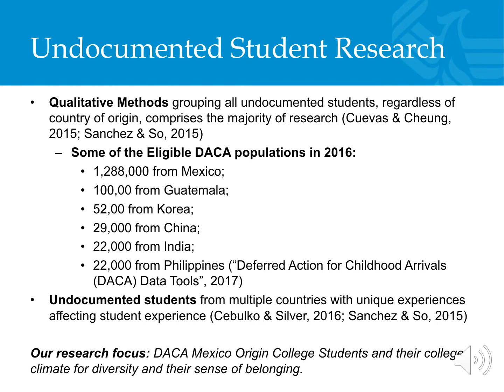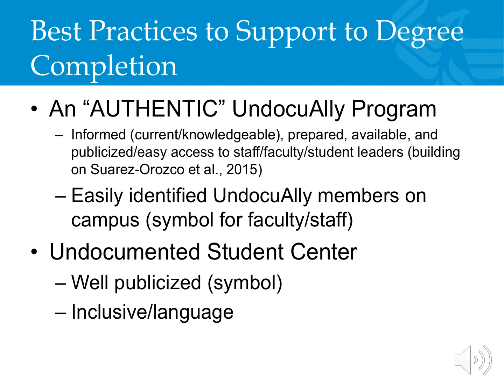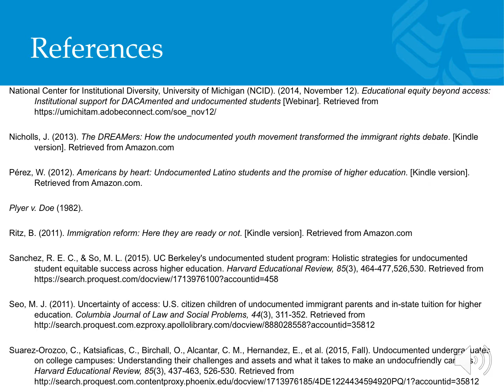Persistence of DACA Mexico Origin Students in HEIs in the US-Mexican Borderlands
The following was presented at the Clute Institute - 2017 International Conference on Education San Diego by Maggie Dominguez, Ph.D and Lili C. Melton, Ph.D